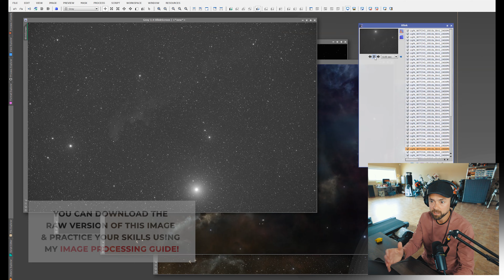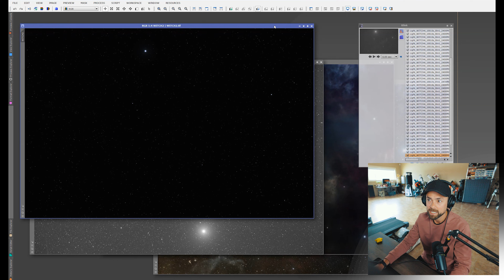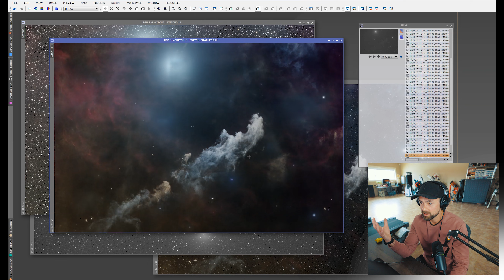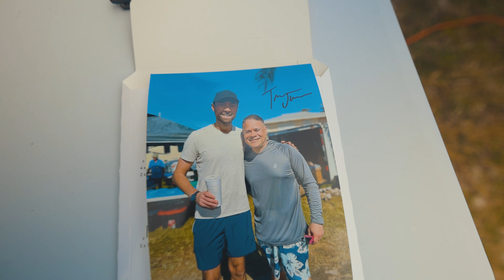The Winter Star Party Lives up to the Hype!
Join us for our first-ever Winter Star Party in the Florida Keys.

The deep-sky objects in Orion are nice, but nothing topped seeing Eta Carina over the ocean.

TOOLS USED:

• PixInsight
• Adobe Photoshop
• RC Astro BlurXTerminator
• RC Astro NoiseXTterminator
• RC Astro StarXTerminator